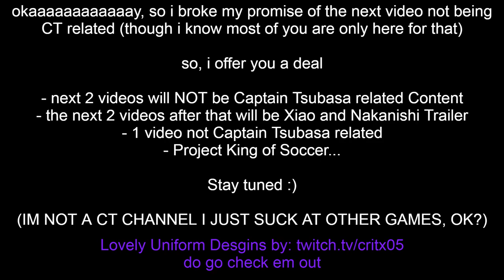Captain Tsubasa: Rise of New Champions - São Paulo Junior Youth Trailer (Fan-Made)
It's 11:30pm, im tired af :)

uhhhhhhhhhhhhhh, this isn't a Captain Tsubasa Channel, uuh, what else do i say? next video will NOT be CT

love you all you my lovely disappointments :D